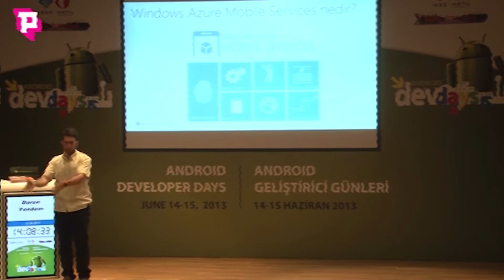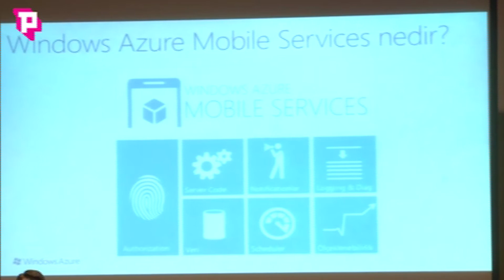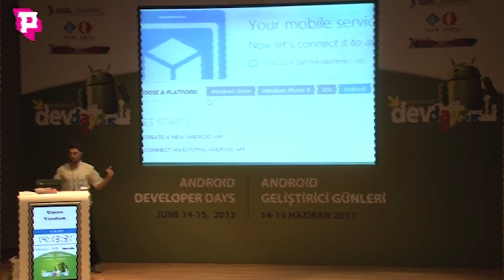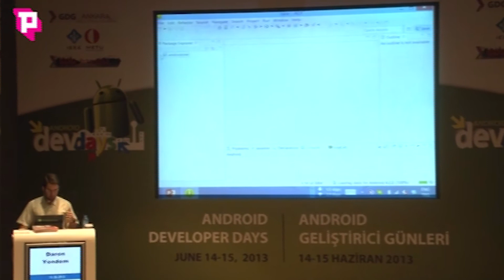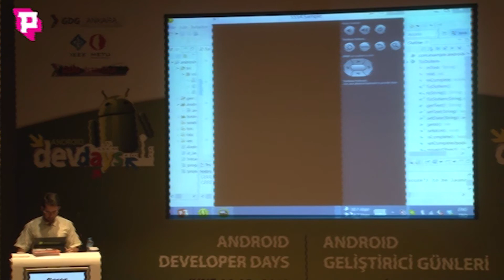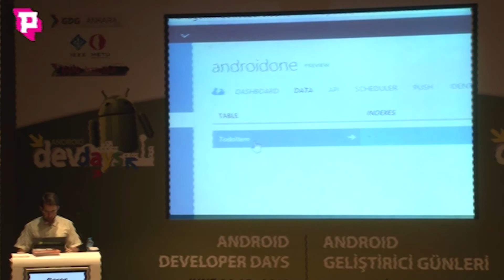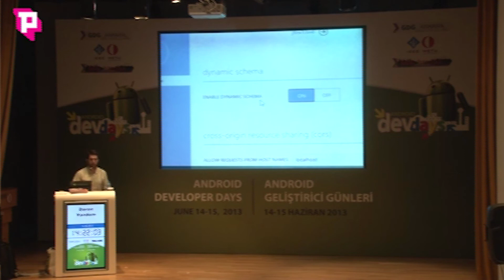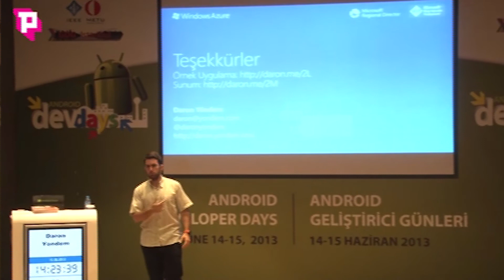Android Developer Days Azure Mobile Services Oturumu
Android Developer Days 2013 Ankara'daki Azure Mobile Services oturumumun video kaydı burada!